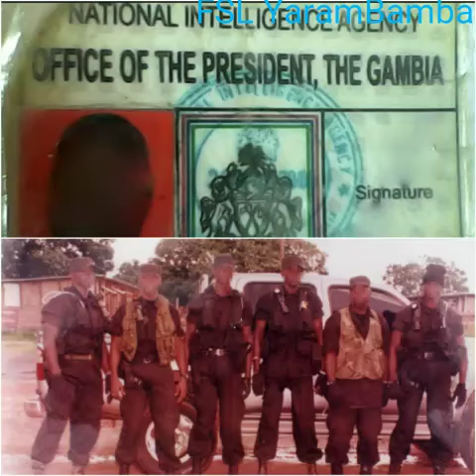Jammeh's Assassins Exposed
More Of Jammeh's Cold Blooded Killings Revealed By Ex-Soldier.